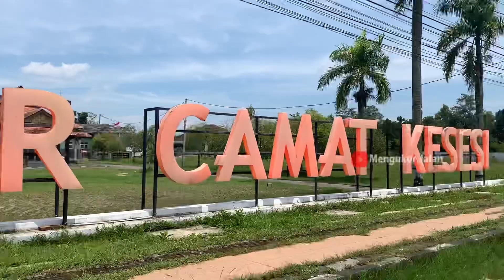Suasana Kampung | Jalur Bodeh - Kesesi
Melintas dari Desa Muncang via Desa Mrican, Desa Sukorejo, Desa Sidomulyo dan Desa Kesesi Kabupaten Pekalongan

Dari pengalaman kami melintas di jalan-jalan utama di kabupaten Pekalongan memang labih baik yah Sob meskipun tetap ada titik-titik yang rusak.

Kami telah melintas di berbagai jalan utama di Pekalongan seperti dari Sragi ke Kesesi, dari Kota Pekalongan kea rah Kajen, dari Kota Pekalongan kea rah Doro, ataupun dari Kajen kea rah Kesesi
Kami juga telah mencoba jalur dari Watukumpul melalui Kandangserang ke arah Kajen dan Kesesi.

Dok. 7 Maret 2023

Kantor Kecamatan Kesesi Kabupaten Pekalongan, Jawa Tengah

Suasana kampung
Suasana desa
Desa Mrican
Desa Sukorejo
Desa Sidomulyo
Desa Kesesi
Desa Muncang